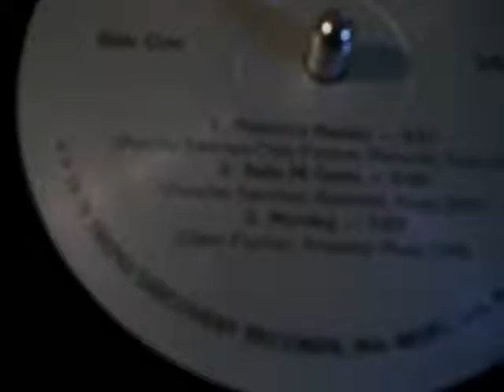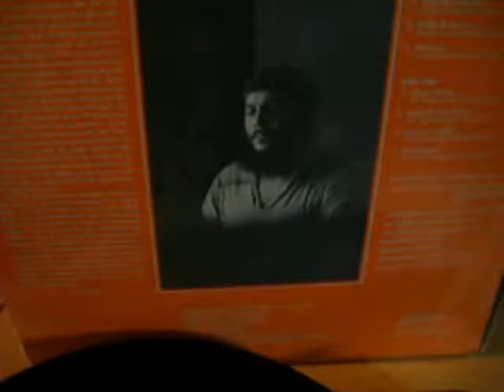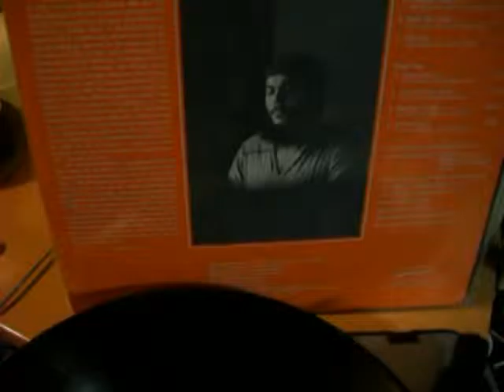"BAILA MI GENTE" PONCHO SANCHEZ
vocalizando Jhonny Nelson